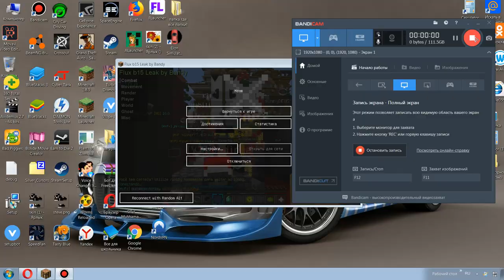Hacking in Minecraft 2 #54